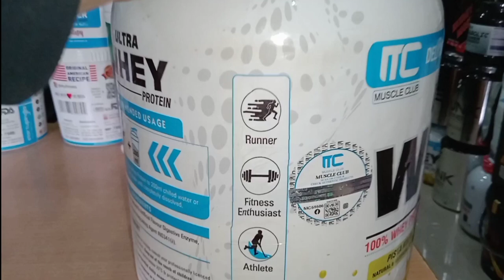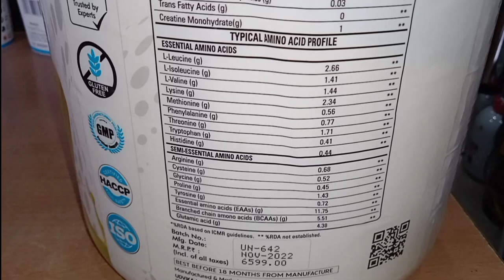Muscle club whey protein ke results kaise hain aaiye jaante hain is video mein | Review protein